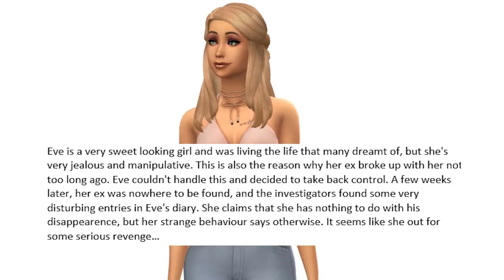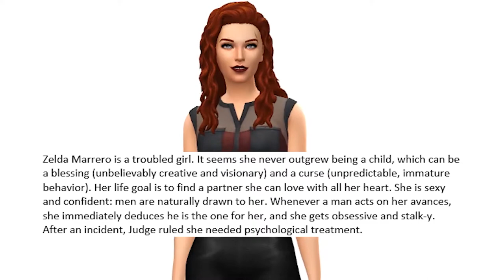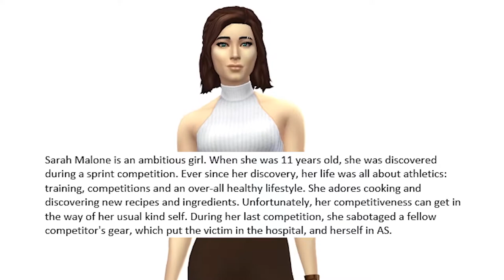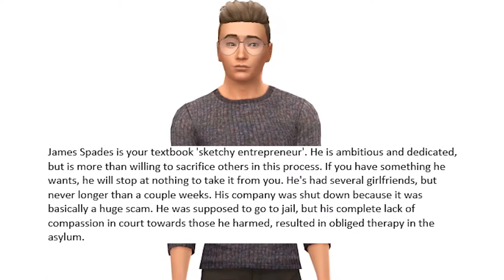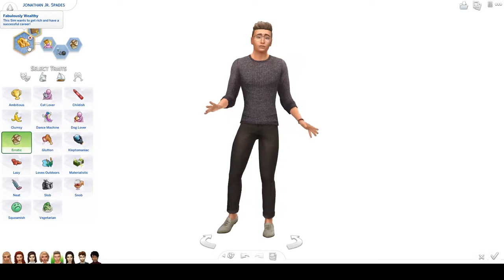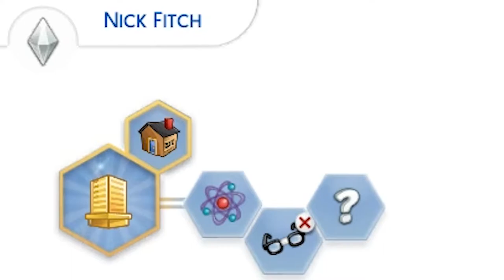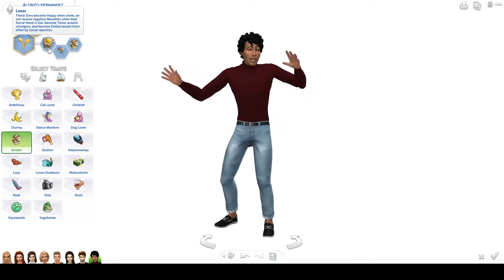MEET THE SIMS | The Sims 4: The Asylum Challenge #1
Let's enter the asylum and find out how crazy these sims actually are!

This let's play does not resemble how mental hospitals and therapy are really like these days. Keep in mind that this is a let's play and that it's not based on current reality.